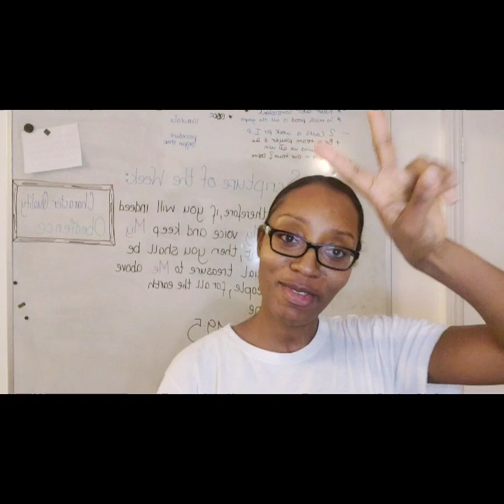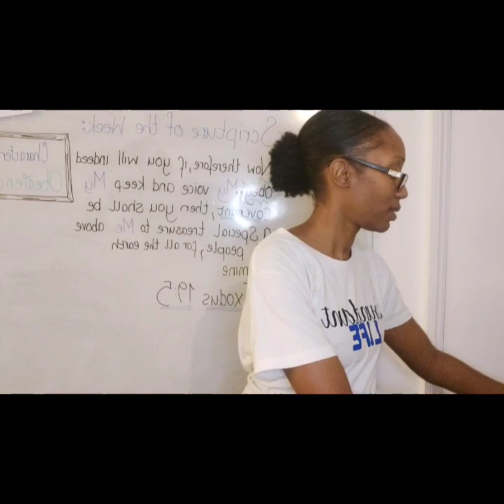Ep 2. 3 things affecting your Mummy Mindset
3 things that can seriously affect your mindset as a mum (not the only 3 things but they are pretty important)

Join us every Monday Morning for our Monday Morning Manner for Mamas

Enjoy xxxx